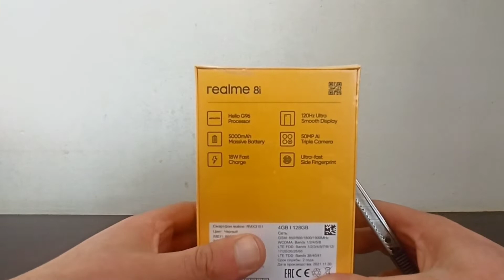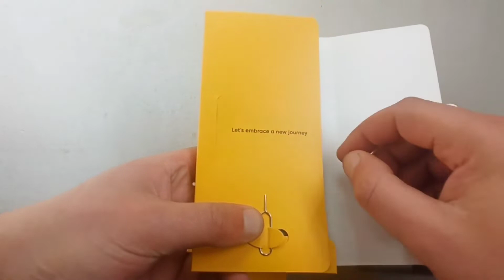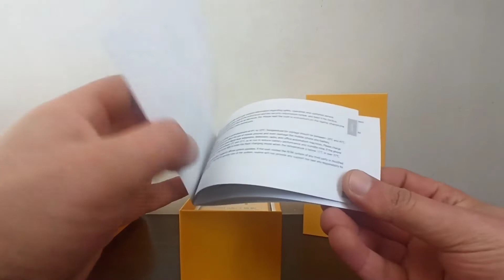Realme 8i Unboxing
Realme 8i Unboxing full review